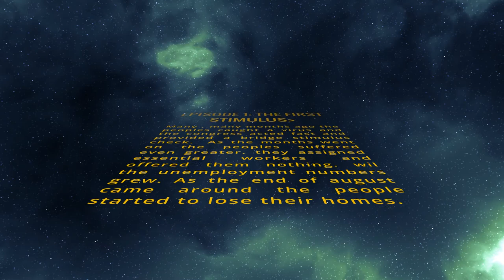The Peoples Stimulus Check & Stimulus Package Update 9/14/2020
Problem Solvers Caucus to solve stimulus issues.
& Will America Survive Covid 19???

and as always view comments are always welcome.